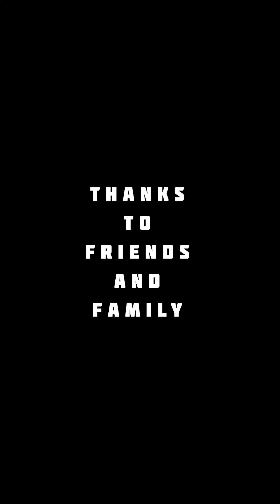Humanity Part 2 || Dp Acting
Humanity part 1 full video link

இக்கதையில் வரும் கதாபாத்திரங்கள் அனைத்தும் கற்பனையே யார் மனதையும் புண்படுத்தும் நோக்கம் அல்ல…🙏🏻😊

Thanks to
Friends and family’s ❤️

Artist

Dp Dhilip ( Dp Acting & Dp Musiq )
Sai Dinesh  Gudiyatham
Maiyarasu_c (Dhilip)
Es.Shankar

Cinematographer
Dinesh

Thanks to
Niranjanaa tea stall (Gopi.k)
( Old Bus stand Gudiyatham )
Sri Mahalakshmi Timber Mart (Gudiyatham)
Srinivasan ( எடை கடை)

Comments